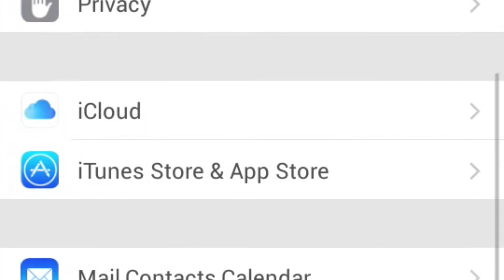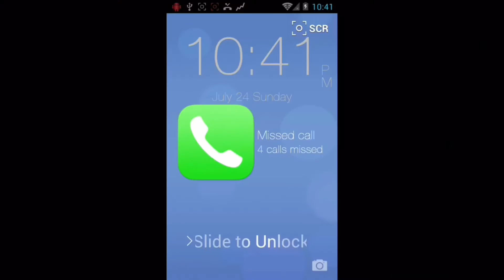Trailer : PUCK IOS ROM one - With Credits to Tudor G & Cyanogenmod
Presentation of the Puck IOS ROM one by Tudor G - for Any phone that has ported to Cyanogen-mod or that should still  be ported to Cyanogen-mod because of the lack of creation .

So what is this ?

It's Android KIT KAT 4.4.4
with balanced apps build in that will help
you to be more creative and secure.

What's so special about this Rom?

It has the look and feels of Apple IOS including
bootscreen.
Also it was created by a smart
12 year Junior Developer.

Can it run Apple IOS Apps?

No Of Course not.

Does it have a Appstore?

Yes 1mobilemarket

So no Google Playstore?

Nopes

Can we download it ?

Not yet.

It's still in testing phrase and we try to
get rid of all the little bugs , it must be just perfect
to use on daily base including the security patches .
Cyanogen is updating some phones on weekly base.

What phones does it run on ?

At this point we started with a Rom for the Samsung S3
because many people still use that phone.

Will their be Higher bills?

Maybe yes ..

In the next video we will show the Install and

Rom By Tudor G.